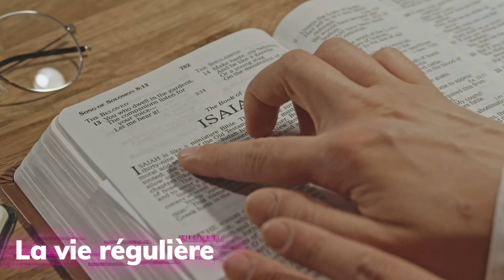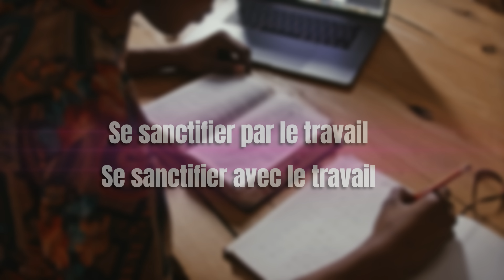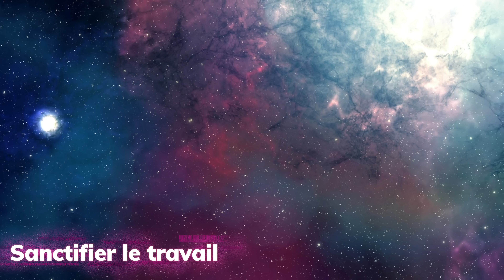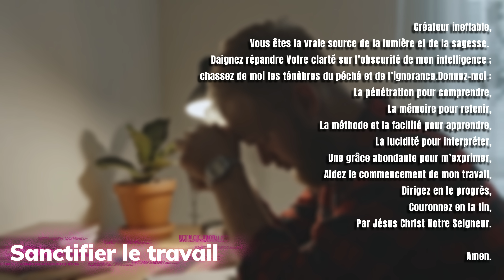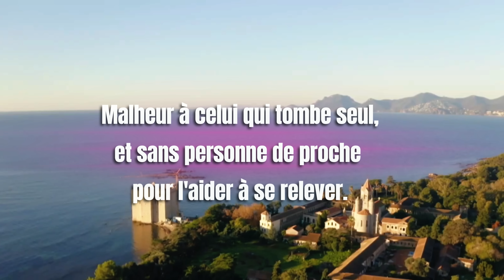Comment réussir dans ses études : 5 conseils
Vous voulez améliorer vos résultats et booster votre motivation pour vos études ? Ce guide pratique rassemble les meilleurs conseils pour vous aider à réussir vos études et votre vie : orientation, méthodo, équilibre de vie, engagement...

0:00   ·  Intro
1:00   ·  La vie régulière
3:08   ·  Travailler sa mémoire
5:33   ·  Sanctifier le travail
8:06   ·  Habiter la solitude
9:38   ·  Être bien entouré